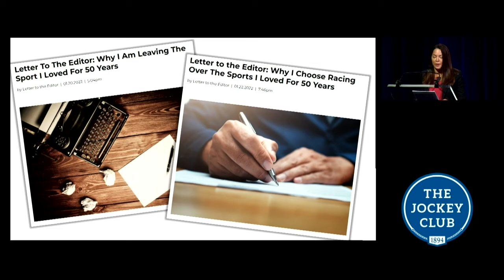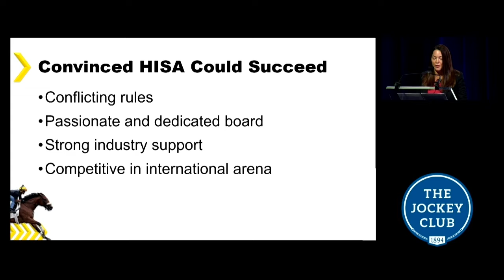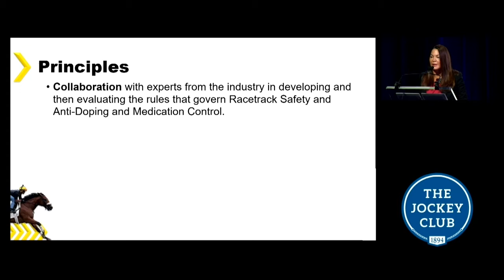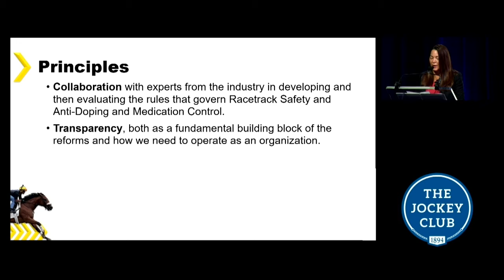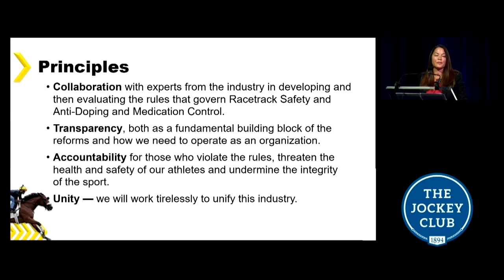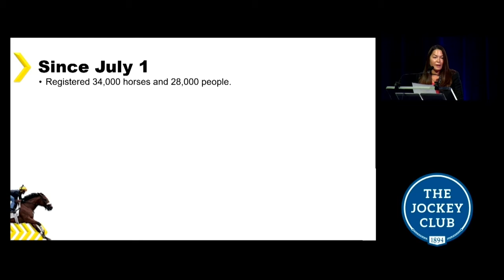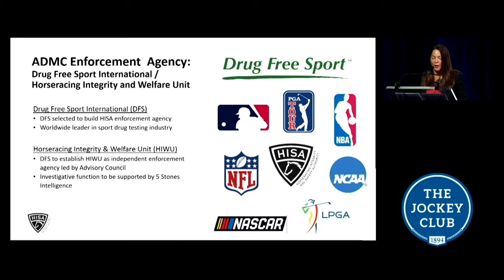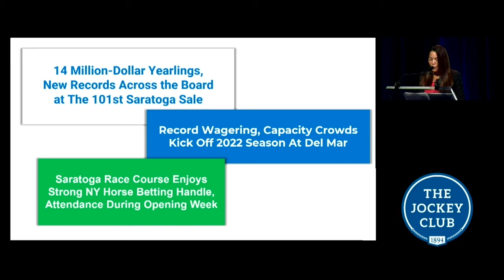Lisa Lazarus HISA, 2022 Round Table Conference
In her keynote address of The Jockey Club’s 70th Annual Round Table Conference on Matters Pertaining to Racing, Lisa Lazarus, chief executive officer of the Horseracing Integrity and Safety Authority, called for the industry to rally around the authority as she provided an update on the authority’s first six weeks.